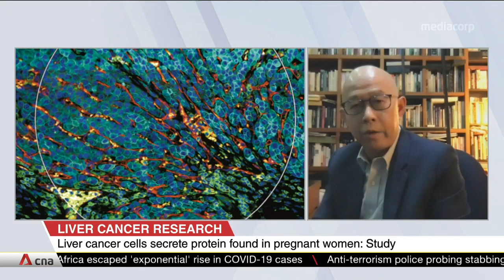Study shows aggressive liver cancer cells behave like fetal cells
Liver cancer is difficult to diagnose, but that may change with a recent Singapore discovery. Doctors have found that aggressive liver cancer cells behave like fetal cells. These cancer cells secrete a protein found in the blood of pregnant women, so they escape detection by the body's immune system. Principal investigator of the study, Professor Pierce Chow, who is also a liver surgeon with the National Cancer Centre, shared how the findings could help with early diagnosis of liver cancer.